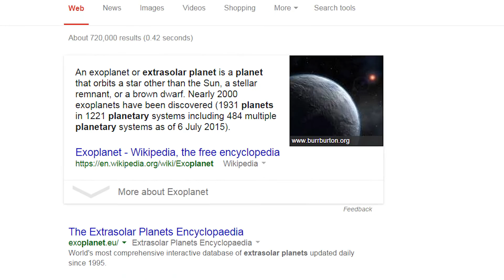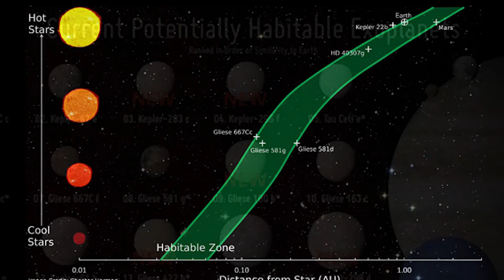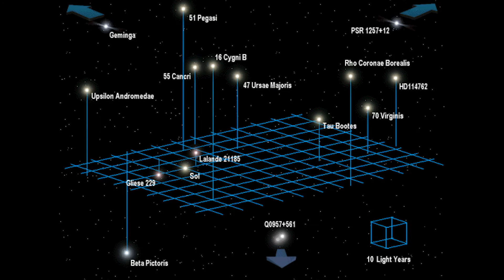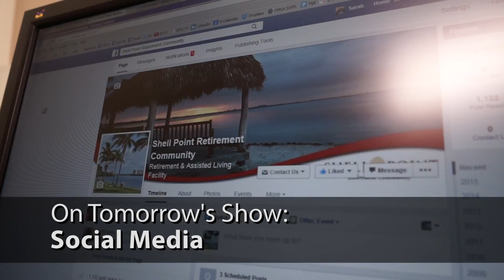Shell Point Today - Monday, July 13, 2015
ExtraSolar Planets (Doug Heatherly) //  Hot Air Ballooning (Roger Olson) // Church Connections (Dotty Morrison, Janice Quinlan)